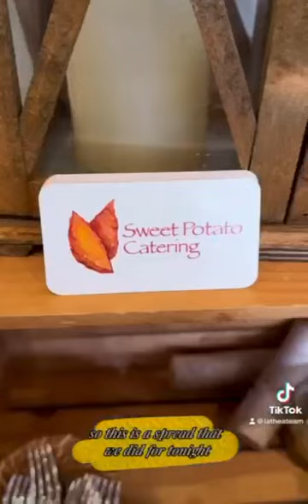🍽️🍸🍾Feature Friday with Venue 634🍾🍸🍽️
Venue 634 in Sandusky is a chic and intimate space ideal for events like showers, parties, weddings, and corporate gatherings. Located near downtown, it fits up to 90 people, offering a stylish, historic vibe for memorable occasions.